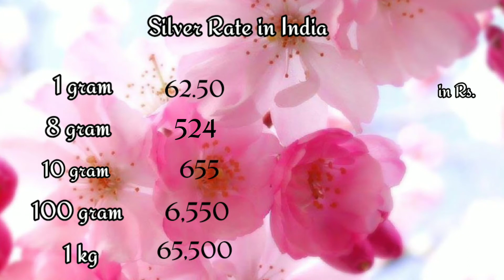Today's gold and silver rate|28.08.2020|Today's gold and silver price in India